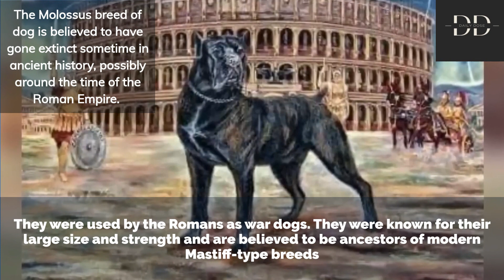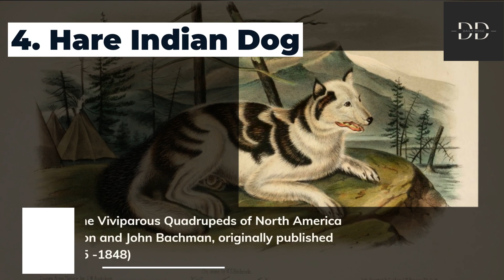"Lost Dogs: 5 Extinct Breeds You Never Knew Existed" I Daily Dose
In this video, we explore the fascinating history of five dog breeds that are sadly no longer with us. From the powerful Molossus, to the English white Terrier, each breed had unique characteristics that made them stand out in their time. We'll dive into their origins, their roles in history, and what led to their eventual extinction. Join us as we pay tribute to these beloved but forgotten canine companions.

Below is the Video Transcription, Credits and Source of "5 Extinct Breeds You Never Knew Existed"

There have been many dog breeds throughout history that are now extinct, either because they were deliberately bred out of existence or because they were unable to survive changing environmental conditions.

Molossus: An ancient breed of dog that was used by the Romans as war dogs. They were known for their large size and strength and are believed to be ancestors of modern Mastiff-type breeds.
Credits :
1. The "Jennings Dog", a Roman copy of a lost Greek bronze statue, on display in the British Museum.

Tahltan Bear Dog: A small breed of dog that was once native to Canada. They were bred to hunt bears and were known for their bravery and tenacity. The breed went extinct in the 1970s.
Credits:
1. An artist's representation of a female Tahltan Bear Dog

Salish Wool Dog: A breed of dog that was once native to the Pacific Northwest of North America. They were bred for their wool, which was used by Native American tribes to make blankets and clothing. The breed went extinct in the 1800s.
Credits :
A Salish Wool Dog in a 19th-century painting of Coast Salish weaving
Hare Indian Dog: A breed of dog that was once native to the northern regions of North America. They were bred to hunt small game and were known for their speed and agility. The breed went extinct in the 19th century.
Credits :
 By John James Audubon. - The Viviparous Quadrupeds of North America by John James Audubon and John Bachman, Public Domain,
English White Terrier: A breed of dog that was popular in the 19th century. They were known for their small size and white coat but were prone to health problems and were eventually bred out of existence.
Credits :
1. Old English White Terrier by Alfred de Prades
 By Alfred Frank de Prades (19th century) - from [1], Public Domain,

While these dog breeds may be extinct, their genetic legacy may still live on in other breeds that share similar characteristics. Additionally, efforts are being made to revive some extinct dog breeds through selective breeding or genetic manipulation.